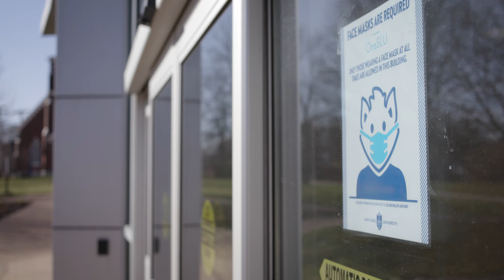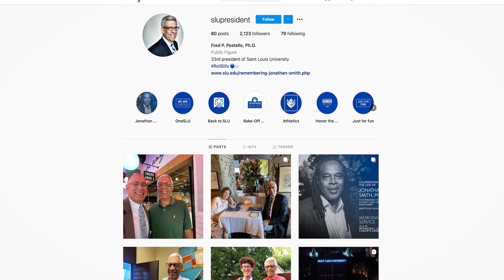Announcing Freddie P’s Selfie Challenge!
Hear from Saint Louis University President Fred P. Pestello, Ph.D., on the first day of the fall 2021 semester - plus get details of a selfie contest on campus! New this year, document yourself getting to know campus better for a chance to win prizes.